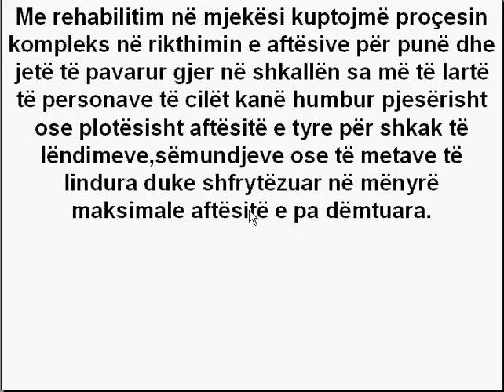Çka është rehabilitimi mjekësor? - Dr. Agon Bislimi